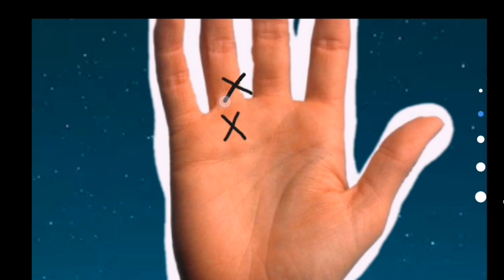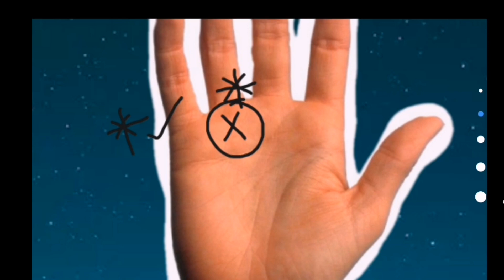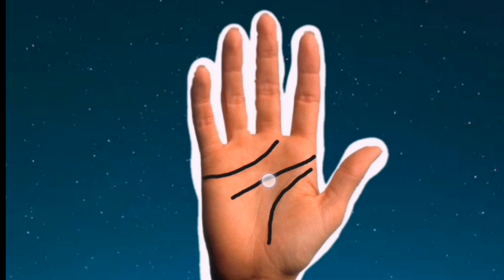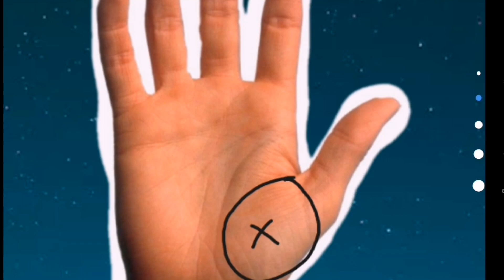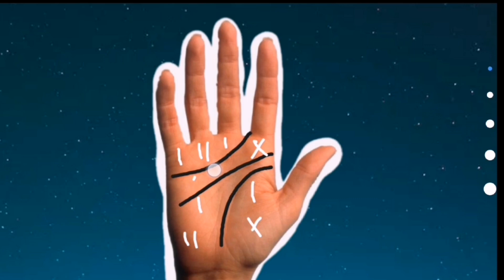ไขความลึกลับของกากบาทในฝ่ามือ​ ดีหรือร้าย​ เช็คด่วน! ​ | Mystery X | ดูลายมือ​ด้วยตัวเอง